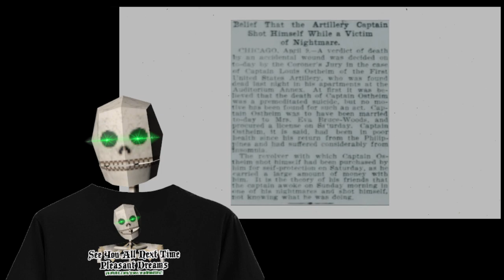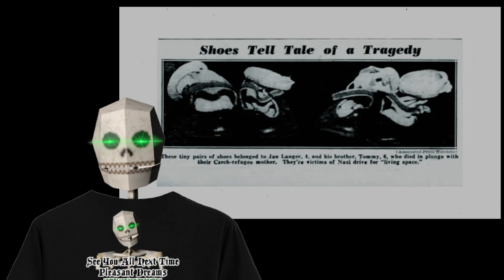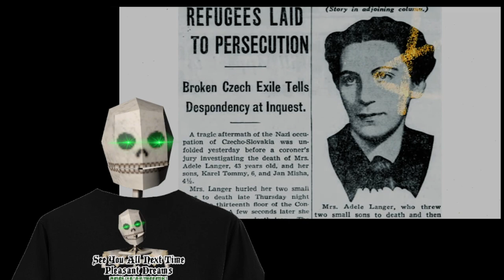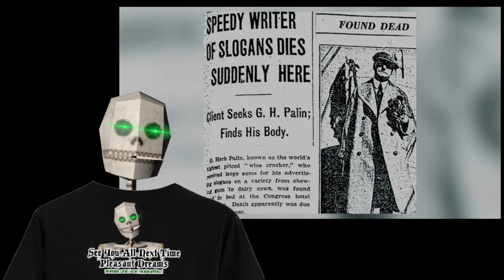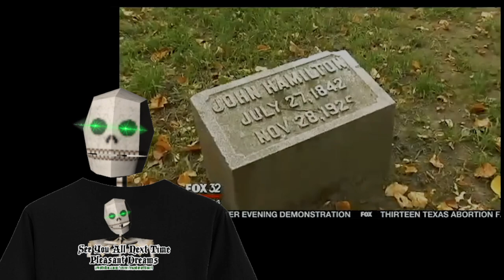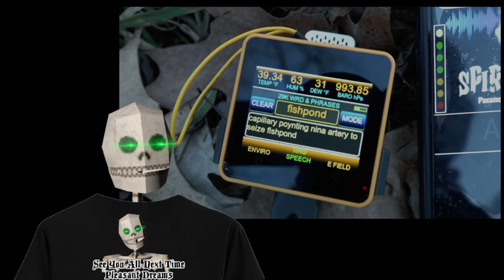Malice Reacts: The Paranormal Files - Gangster Ghosts Of Chicago Part 1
Real crime paranormal hunt. Part 2 coming out in a few minutes!
The Original Video: The GANGSTER Ghosts Of CHICAGO (SCARY Paranormal Activity) | Horror Story | True Crime Documentary